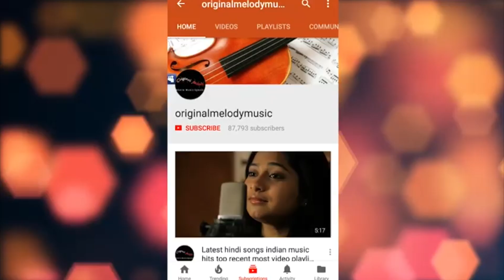AAWA NA PASS BHOJPURI SONG || ANUPRIYA & ABHISHEK SETH || SURINDRA ATTRA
Hindi songs new and latest melody the best of Indian music videos made in Bollywood started in 2010 and continued non stop in 2014 and 2015. All full mp3 soft and slow songs from romantic songs love sad songs that make you cry and for broken hearts in all formats playlist, mashup and jukebox hits after hits composed by the best musician and now a composer Mr Surindra Singh. Apart from hindi songs the channel had songs in Punjabi, Bhojpuri, Tamil, Marathi, Bengali, Bhajans, Ghazals and many more. Instrumental music is also what we have ventured into Violin instrumentals also in guitar, piano, flute, Saxophone, soparano etc. SONG : AAWA NA PASS

SINGER : ABHISHEK SETH
                 ANUPRIYA